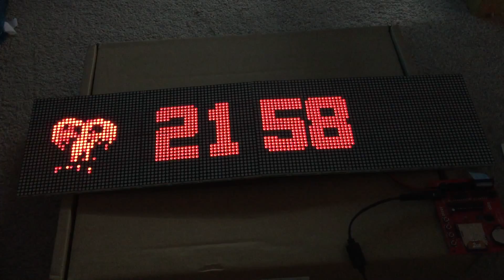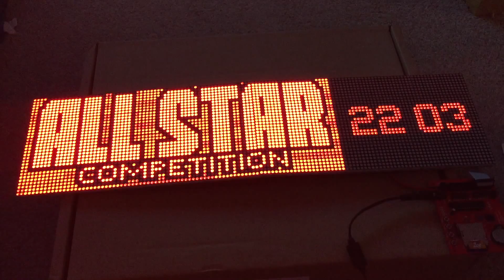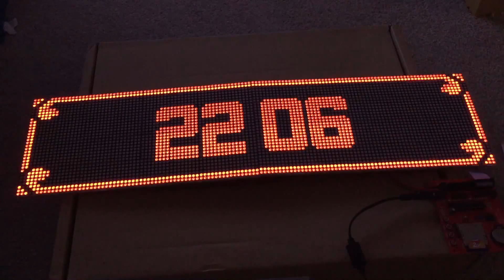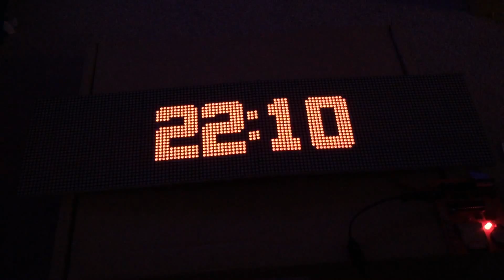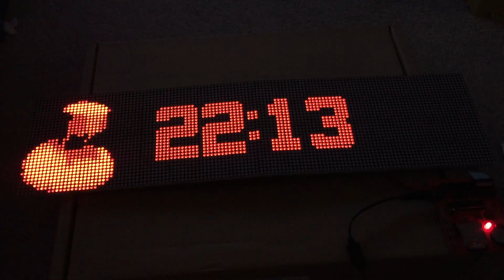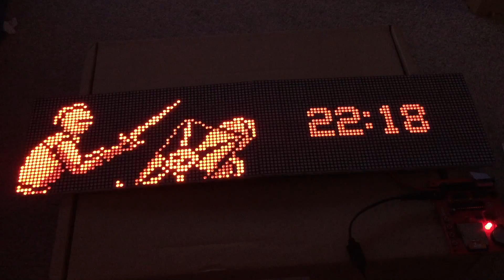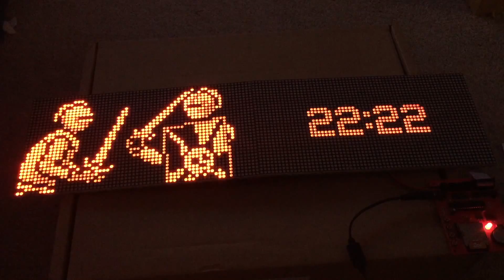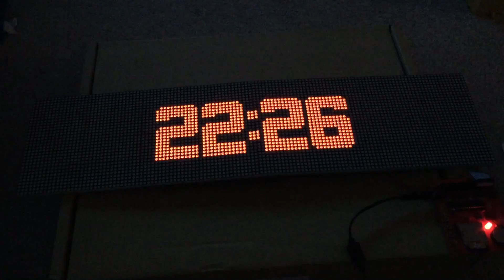Run-DMD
Run-DMD Rev. D B108 AO.